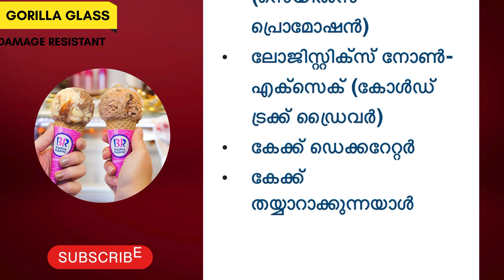Baskin-Robbins 2023 JOB VACANT *BR വീണ്ടും ജോലി അവസരം*🍧🍧🍧 TODAY LATEST JOBS |GULF JOBS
നിങ്ങളുടെ സ്ഥാപനത്തിന് ജീവനക്കാരെ ആവശ്യമുണ്ടെങ്കിൽ അതിൽ താഴെ കാണുന്ന വാട്സ്ആപ്പ് നമ്പർ നമ്പർ മെസ്സേജ് അയക്കുക

🇦🇪Baskin-Robbins careers UAE latest Vacancies 2023